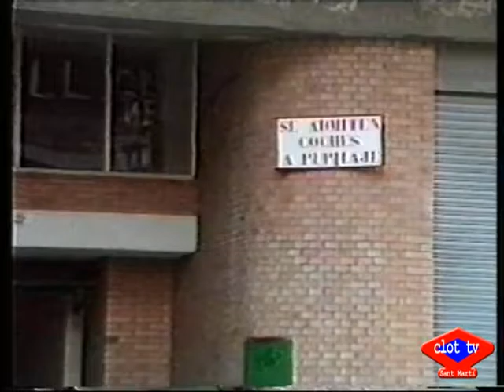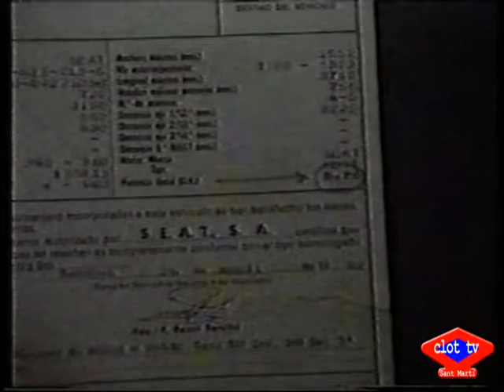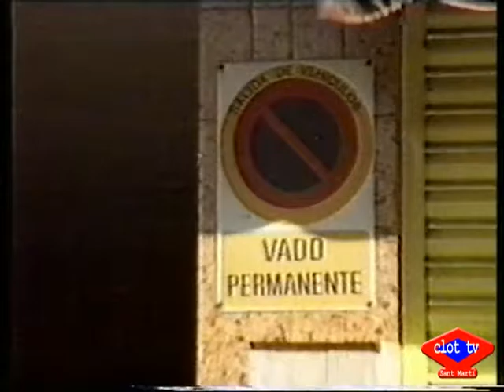1990 04 12 Increment impost irculacio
Increment de l'impost de circulació